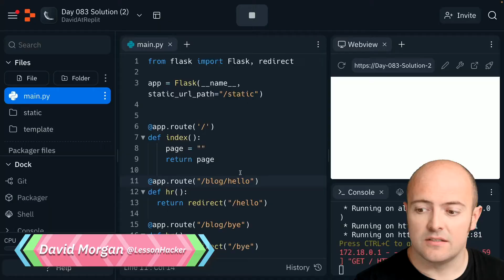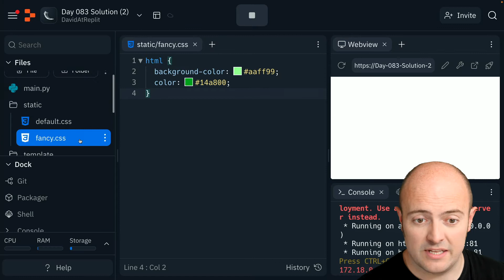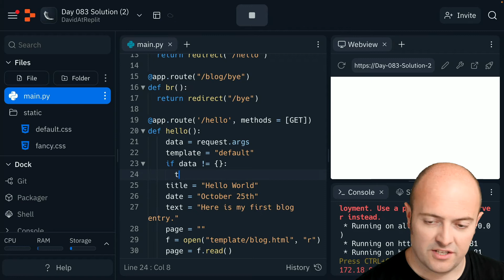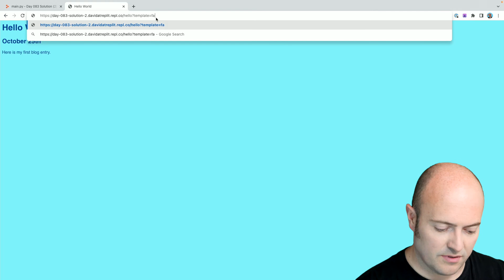Day 083 Solution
These projects are getting tricky. Watch David do a code-along of the solution.